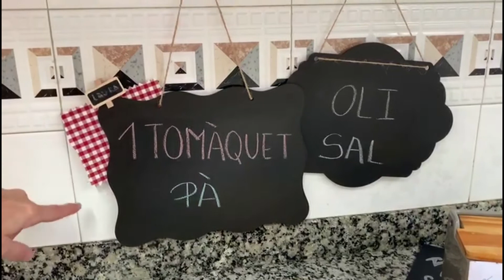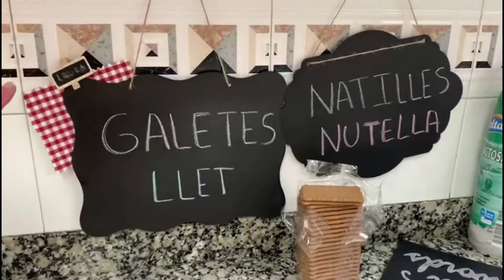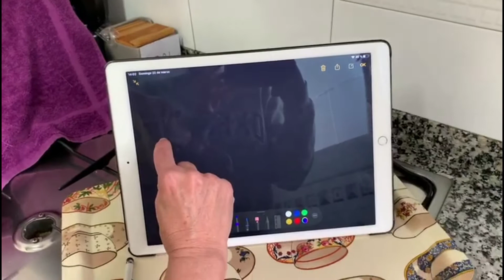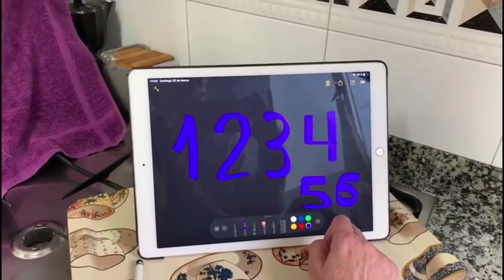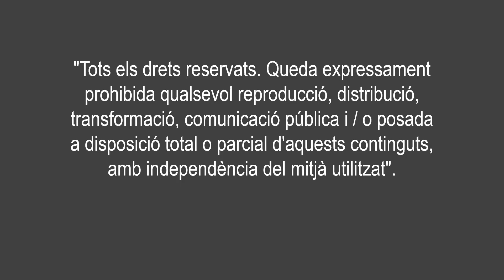Educació Infantil - Recepte: Pa amb tomàquet i pastís de galetes amb xocolata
Canal de l'escola Franciscanes Poblenou - Barcelona
Web: